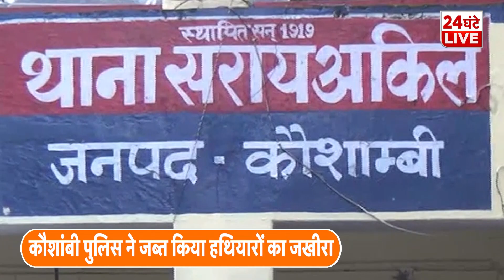Atiq Ahmed के शूटर के घर मिला ’20 तमंचे, 25 देसी बम’, अब्दुल कवि अतीक के उगल रहा राज